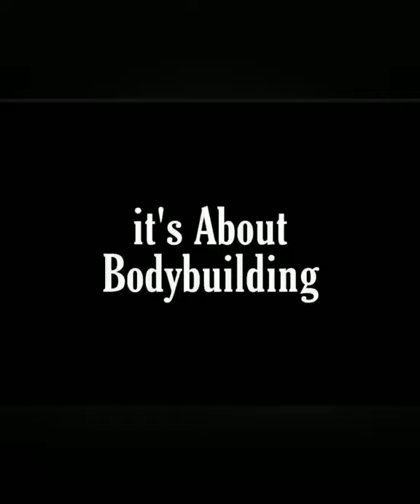African Supernatty Caleb Amouzou Massive Chest Workouts 🔥